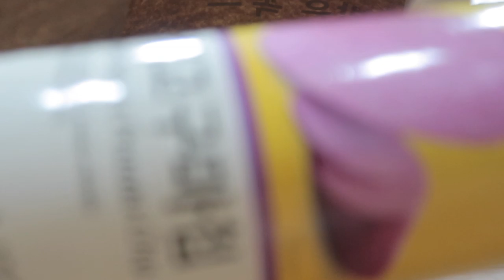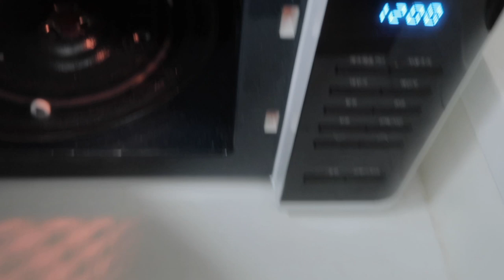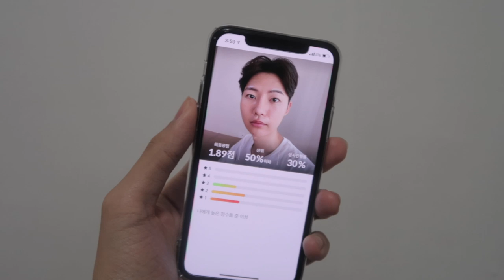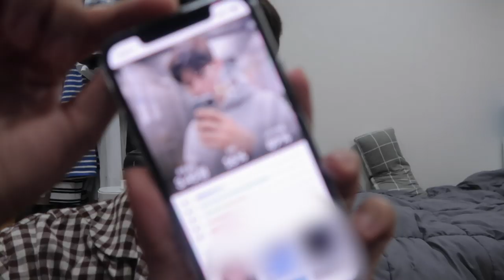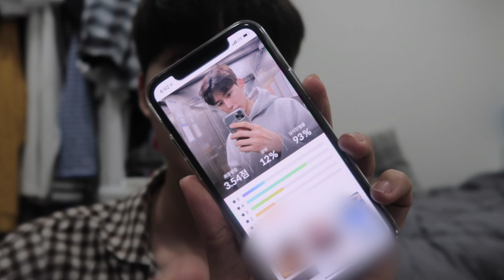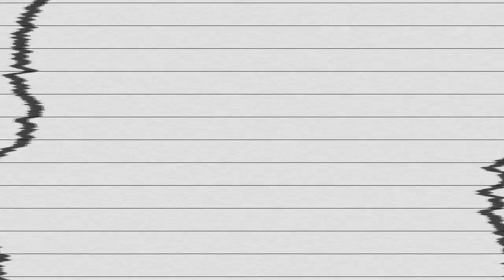(eng) vlog | 집에서 뒹굴거리는 날 브이로그 (심심해서 해본 아만다 얼평. 남자 관리의 중요성 지대로 느껴버림🙂)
vlog | 집에서 뒹굴거리는 날 브이로그 (심심해서 해본 아만다 얼평. 관리의 중요성 지대로 느껴버림🙂)

안녕하세요. 남자뷰티크리에이터 코가이입니다!
오늘은 집에서 뒹굴거리는 날의 일상 브이로그 영상인데요.
집에서 차돌박이 라면도 해먹고 (나중에 제대로 보여드릴게요!)
심심해서 아만다로 얼평도 해봤는데 역심 남자도 관리의 중요성..^^

항상 고맙고 우리 같이 건강하게 오래봐요!